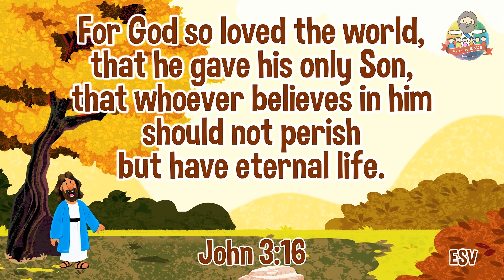🔰 JESUS: MESSIAH, TEACHER, KING! ✶ Episode 2: The Story of Jesus • English • (4K)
ღ In the Gospels, we get up close and personal with the life, ministry, death, and resurrection of Jesus, learning about our place in the kingdom of God along the way. We walk with Jesus and his closest friends as he delivers the Sermon on the Mount, feeds 5.000, breaks bread at the Last Supper, and gives His life for our sins before God raises Him from the dead. Jesus shows us firsthand what life in the Kingdom of God is like, and invites us all to be a part of it! Jesus is the Good News! Contains the following favorite Bible stories and concepts:
• Jesus is Baptized.
• Jesus Miracles, Healings and Teachings.
• Jesus Feeds 5.000.
• The Kingdom of God.
• The Last Supper, Jesus Arrest and Trial.
• Jesus Crucifixion and Resurrection.
• Jesus Ascension.

🛒 Buy All DVD or Digital at Best Prices for Full Stories